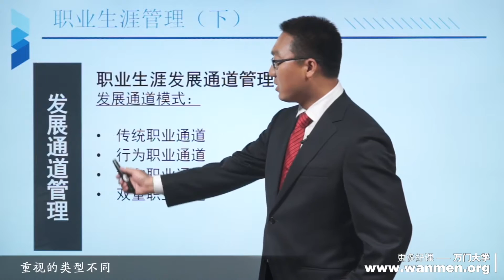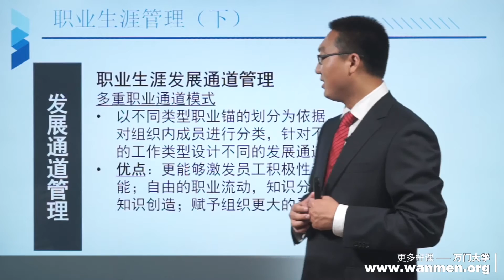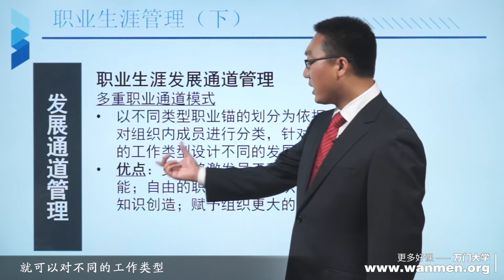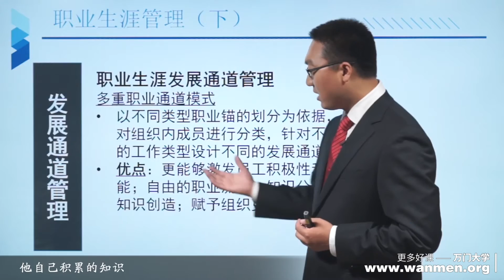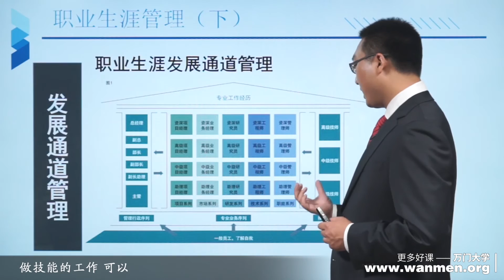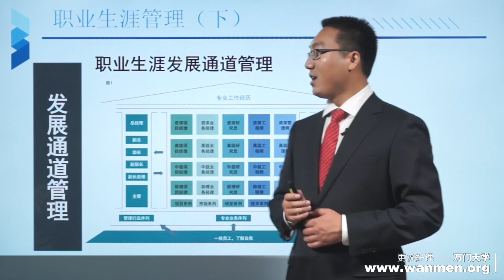16 3职业生涯理论